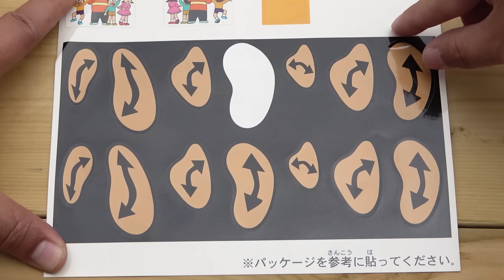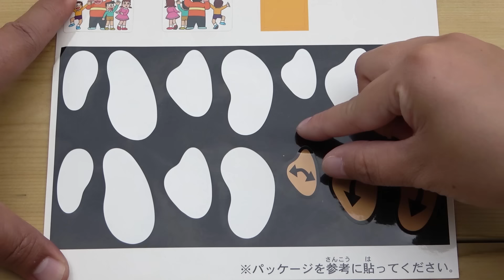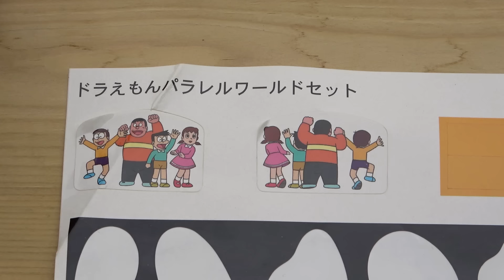Plarail Doraemon ☆ Let's run the Motor Tomica Time Machine on a course with a station and roads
We played with the Plarail Doraemon, Dorayaki, and Pokemon on a course with a station and a railroad crossing
The battery-powered Doraemon Time Machine will also be making an appearance